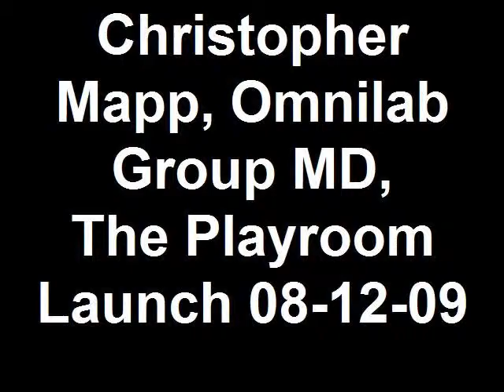Christopher Mapp, Omnilab MD, Playroom Launch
The official opening of Omnilab Media's new headquarters in Yurong Street, East Sydney and unveiling of the company's new Digital Media Hub.